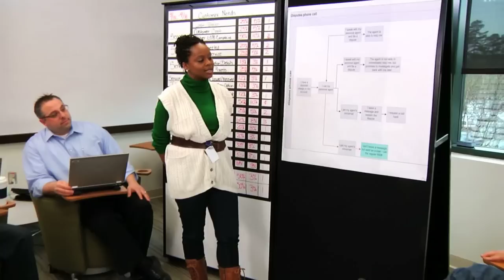Capital One VOC Video 2011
ACCE 2011 Video Contest 1st Place Winner!